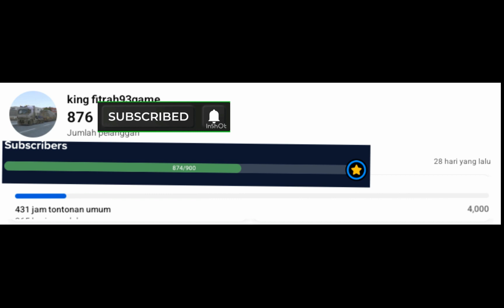heavy machines&constructionsimulatore eps064 volvo l260h lift the wet sand to the sand sanctuary